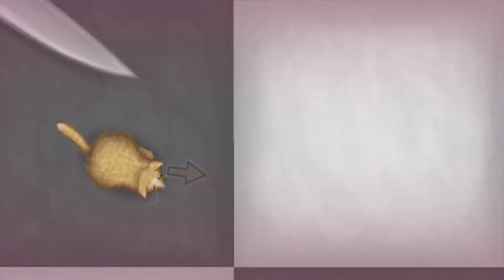ДЕВОЧКА КРАСНЫЙ ШАРИК ИГРАЕТ ! НОВЫЙ МУЛЬТИК ИГРА от Спуди Red Ball 4 !